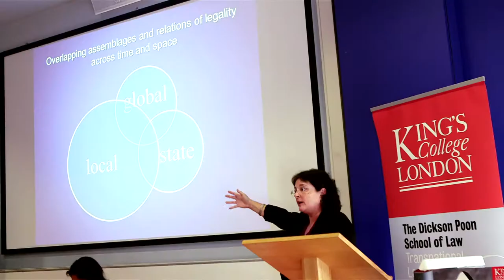Transnational Law Summer Institute: King's College London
The annual Transnational Law Summer Institute is hosted at King’s College London. The Institute features focus-workshops on reading and writing, as well as teaching at the interdisciplinary boundaries of law and globalization, along with selected theme lectures and full days of engaging with a seminal text in context.

The Institute is aimed at providing early career scholars with a first-hand opportunity to submit their ideas on research, teaching as well as possible forms of civic engagement to collegial feedback, both from their peers and from established, world-renowned experts.

Find out more about the Transnational Law Institute and how to apply via our